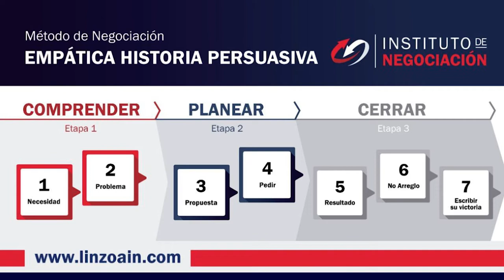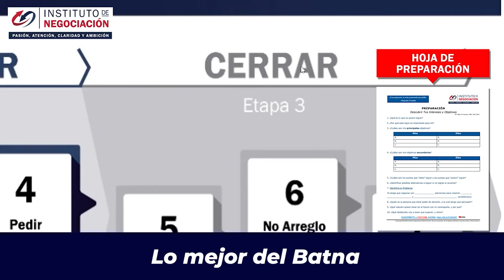BATNA: Opciones VS Alternativas En Negociación - Modelo Harvard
👉🏻 El destacado experto internacional en negociación, Pablo M. Linzoain, muestra Opciones VS Alternativas En Negociación - BATNA Modelo Harvard

Opciones VS Alternativas En Negociación - BATNA Modelo Harvard